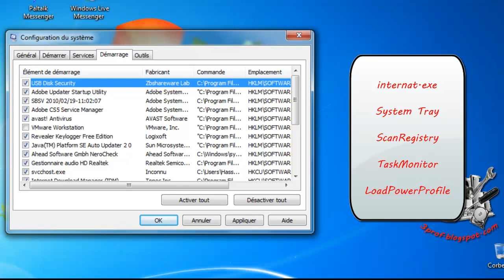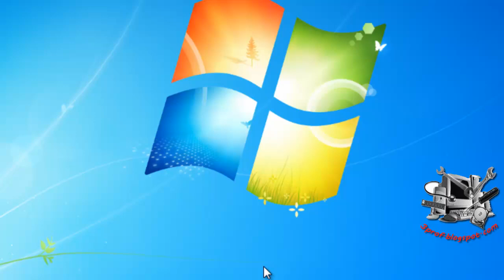تحكم في البرامج التي تقلع مع الوندوز